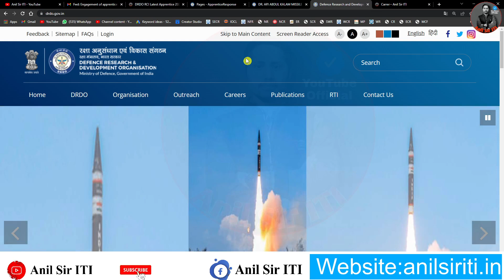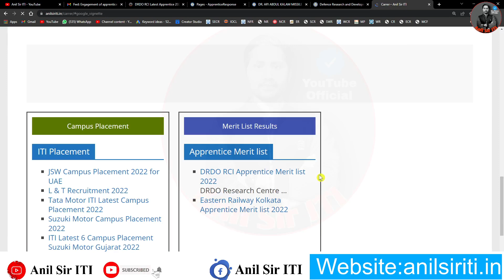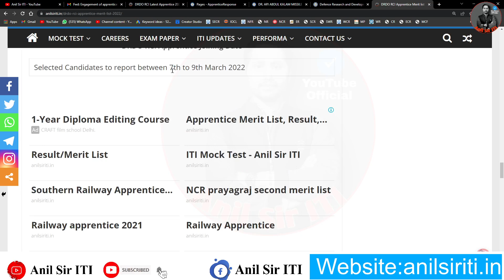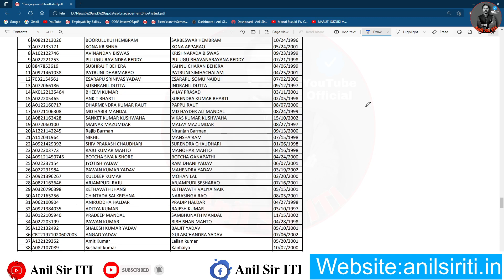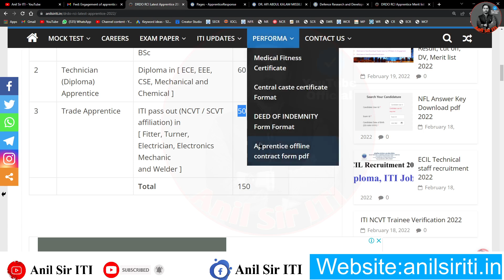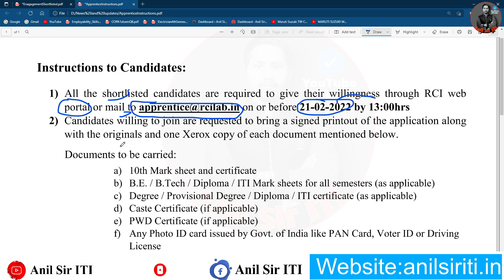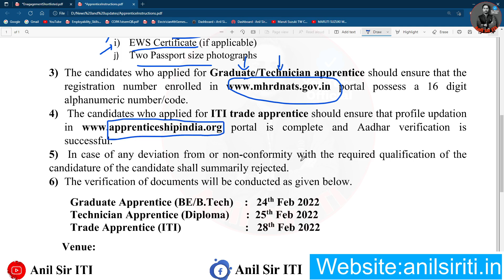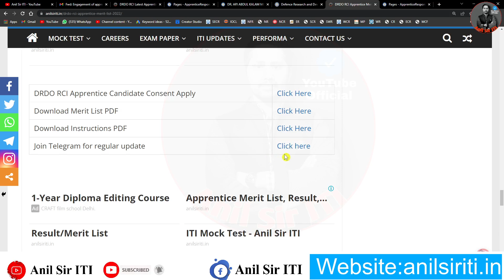DRDO RCI Apprentice Merit list जारी, ITI, Diploma, BE, B.Tech. DRDO RCI Apprentice Merit list 2022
DRDO Apprentice eligibility
DRDO Apprentice form kaise bhare
DRDO Apprentice selection process 2022
DRDO Apprentice stipend 2022

drdo
drdo recruitment
drdo ceptam
drdo exam date 2020
ceptam
drdo exam date
drdo rac
drdo exam date 2021
drdo vacancy
drdo jobs
drdo news
drdo exam
defence research and development organisation
drdo meaning
drdo ceptam exam date 2020
ceptam drdo
drdo sarkari result
drdo scientist b
drdo scientist
drdo logo
drdo notification
drdo in hindi
drdo recruitment 2021 notification
drdo recruitment 2021 for engineers
drdo day
drdo recruitment 2020 for engineers
about drdo
drdo result
satish reddy drdo
drdo office
drdo recruitment 2020 exam date
drdo latest news
drdo upsc
drdo website
drdo recruitment 2020 notification
drdo notification 2021
drdo recruitment 2019
sarkari result drdo
drdo apply online
drdo 2020 exam date
drdo scientist b recruitment 2020
drdo ceptam exam date 2021
drdo recruitment 2021 apply online
aeronautical development establishment
ceptam exam
drdo full name
drdo gtre recruitment 2021
rci drdo
satheesh reddy
www drdo
drdo 2021
drdo 2020
cair drdo
drdo rac recruitment
drdl kanchanbagh
drdo ceptam exam date
drdo establishment date
drdo projects
drdo gtre
freejobalert drdo
drdo nmrl recruitment 2020
drdo job vacancy
drdo 2021 recruitment
drdo job vacancy 2021
defence research and development laboratory
drdo notification 2020
defence institute of psychological research
drdo exam 2020
drdo new vacancy
debel drdo
sateesh reddy
drdo exam date 2019
sspl drdo
drdo helpline number
drdo latest notification
armament research and development establishment
drdo exam 2021
high energy materials research laboratory
drdo jobs 2021
set exam drdo
drdo latest recruitment
ade drdo
asl drdo
drdo job notification
dipas drdo
drdo set exam 2021